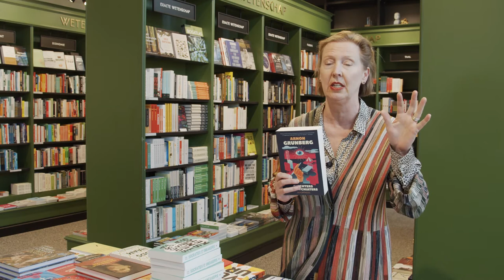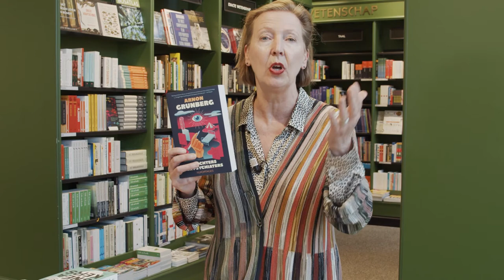Boekentips van Grietje en Trea | 13 maart 2021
De dagelijkse boekentips van Grietje van Broese en Trea van Bibliotheek Utrecht | 13 maart 2021